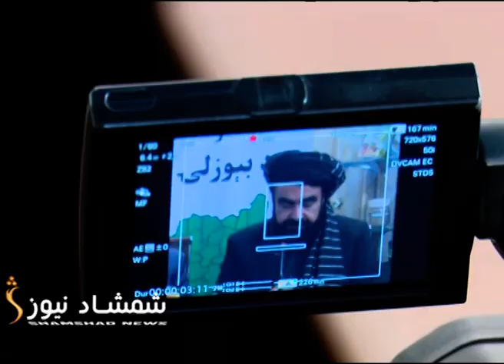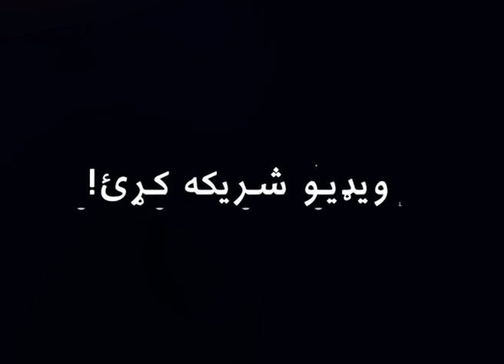د صنایع او پانګونې خونه: د بایډن وروستۍ پرېکړه غیر عادلانه ده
د بایډن د پرېکړې په اړه د غبرګونونو په دوام د  صنایعو او پانګونې خونې د یوه خبري کنفرانس پر مهال  د یادې شتمنۍ د ازادولو غوښتنه وکړه.